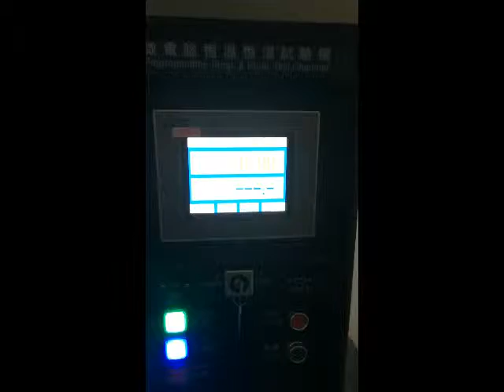double channel traffic detector